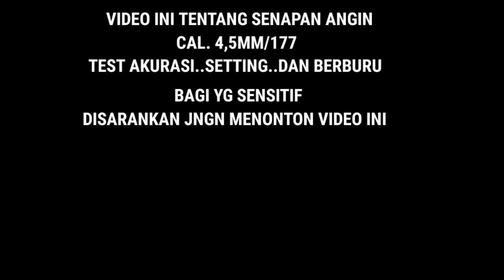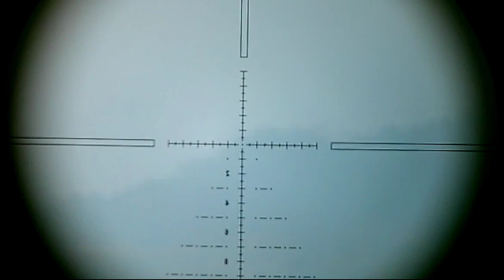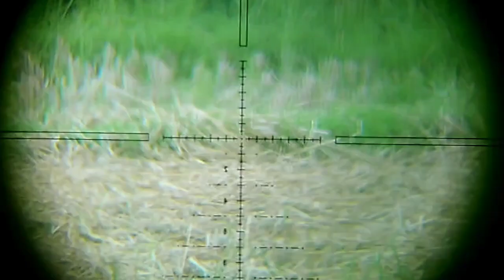TEST LARAS LW POLYGON KODE M...MAIN LONG RANGE 55 - 100 MTR UP....QYS STREAMLINED 965 FPS